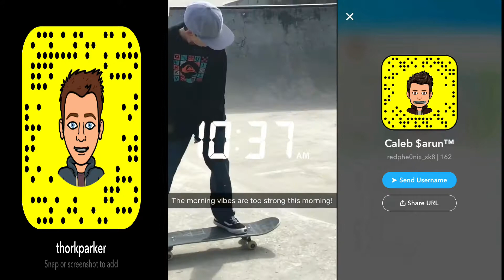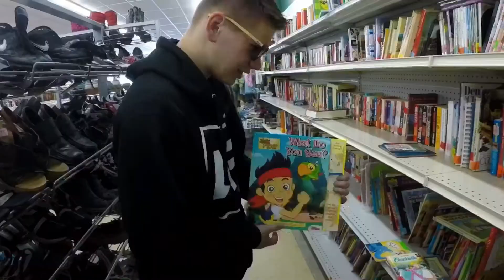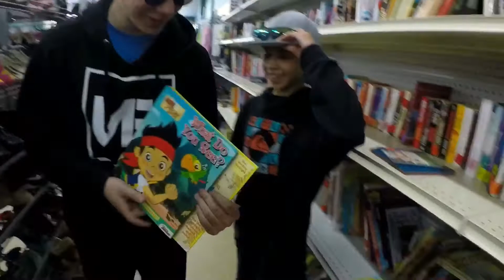13 YEAR OLD VS 15 YEAR OLD! - TRANSITION S.K.A.T.E.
I (Being 15 years old) play the homie Caleb (Who is 13 years old) in a game of SKATE on the quarterpipe. Let me know if you want to see more vlogs like this, where I just go around doing stuff, and have someone film me, or if you like the videos I normally make more! Do you want to see the homie Caleb more in the vlogs or nah? Regardless I hope you enjoyed this video, and if not make sure to let me know what you didn't like about so I can improve in the future!

Caleb:@redphe0nix_skate
Thor:@thorparker

Caleb:@redphe0nix_sk8
Thor:@thorkparker

If You're still reading this comment "I'm a poser and I'm proud"